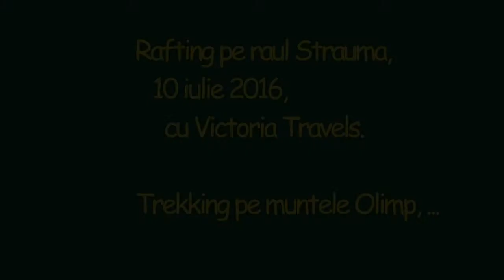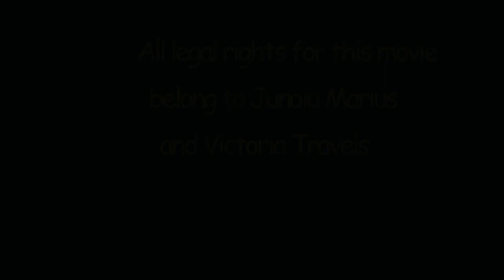Rafting pe râul Struma, 10 iulie 2016